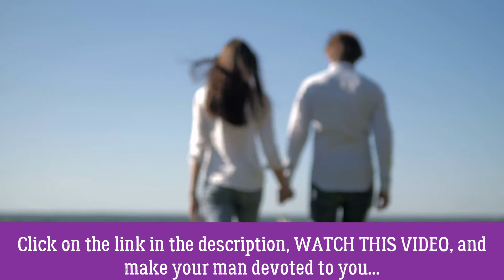How to Know if He LIKES YOU (12 Signs)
Do you want to discover how to know if he likes you?

Do you want to work with me? This is your chance to ask me anything you want

One of the most obvious signs that he likes you is when he acts nervous when he’s in your presence. He tries his best to impress you and he talks about his boyfriend qualities. This man cares about how you think and feel.

The man who loves you is so devoted to you that he won’t even look at other women...at least if you use the Devotion Sequence to make him devoted to you.